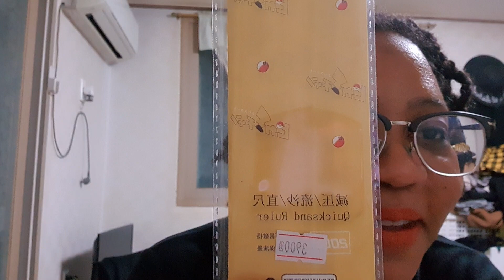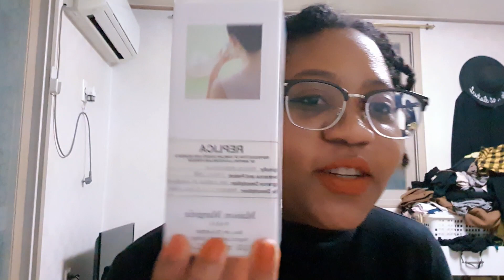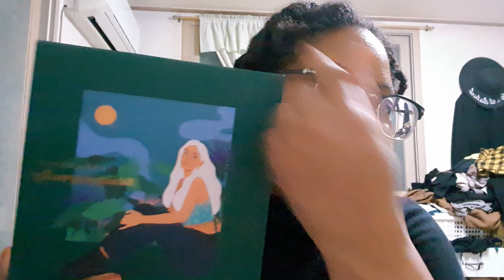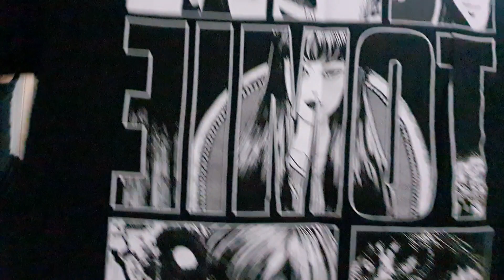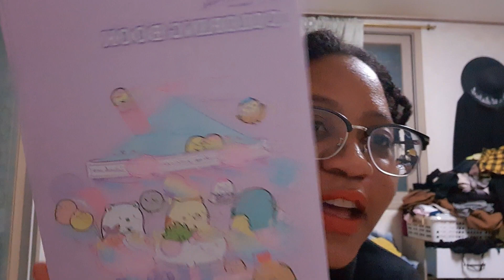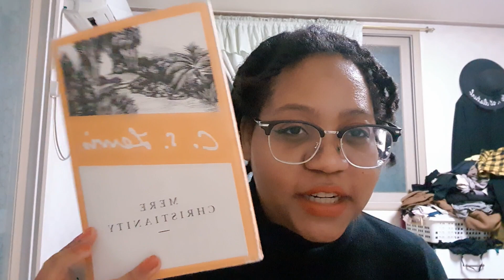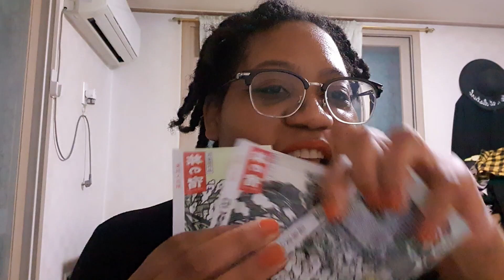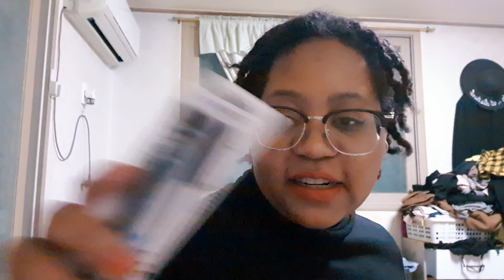🇺🇸 haul time 2k24 bring a snack and a drink